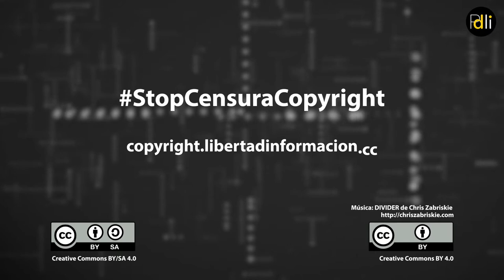David Maeztu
Abogado experto en propiedad intelectual
451Legal

“Puede que el ciudadano no note una afectación directa, pero se va a empobrecer el entorno de la discusión y va a provocar autocensura”

Infórmate. Actúa.